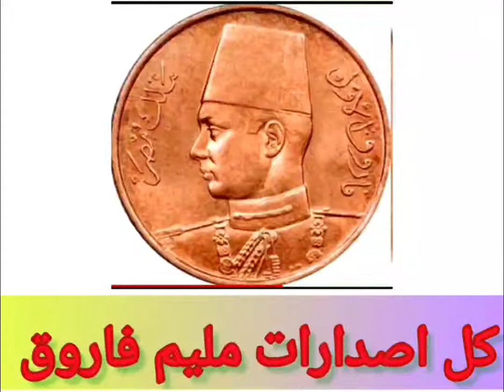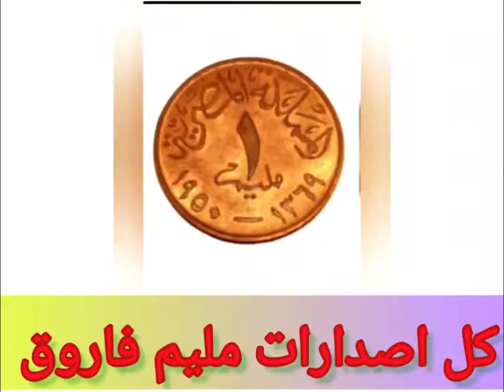All Arat Mem King Farouk